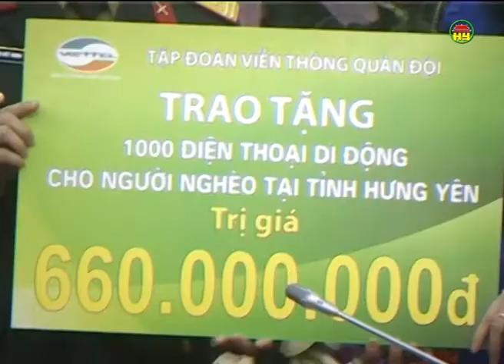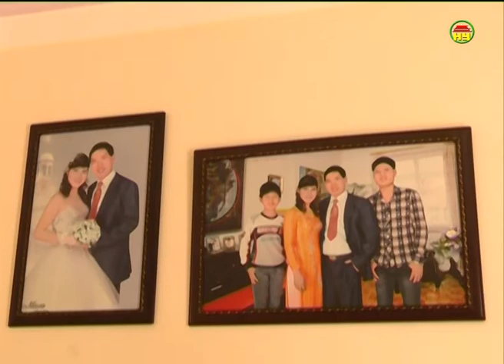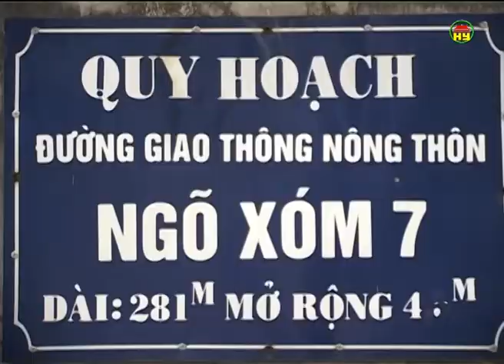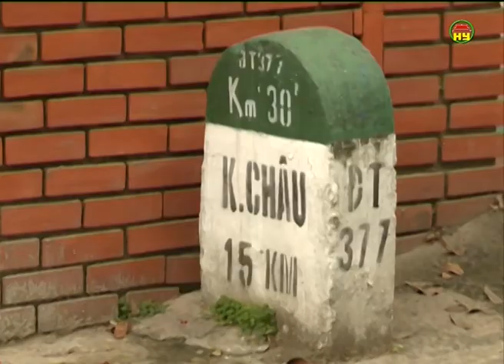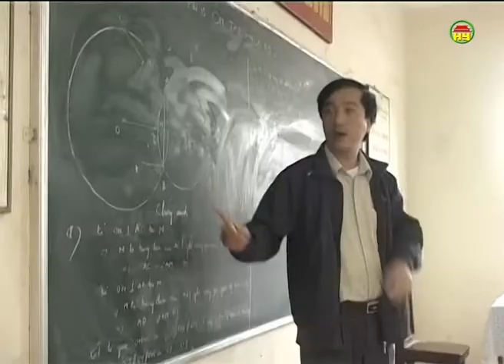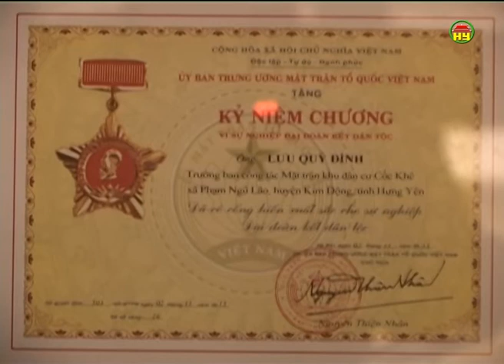Thời sự Hưng Yên tối thứ 5 ngày 07-01-2016